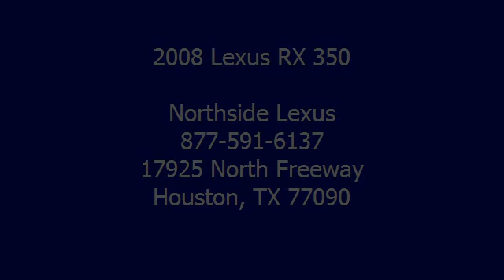2008 Lexus RX 350 - Northside Lexus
Northside Lexus
17925 North Freeway

For Sale: 2008 Lexus RX 350
VIN: 2T2GK31U58C035190
Engine: Gas V6 3.5L/211
Drivetrain: FWD
Transmission: Automatic
Mileage: 84,781
Color: Savannah Metallic (exterior) Ivory (interior)

Features:
2008 Lexus RX 350 Sport Utility.